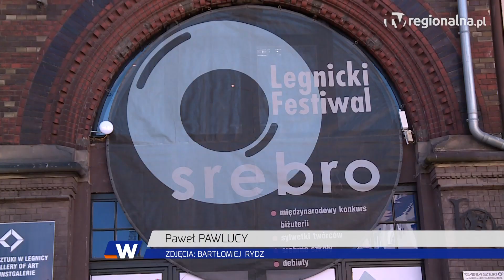LEGNICA. Czerwiec także srebrny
Kulminacja tegorocznego Festiwalu Srebro za nami. Nie oznacza to jednak, że w Legnicy emocje związane z wydarzeniem całkowicie się skończyły. Spragnieni sztuki mieszkańcy regionu wciąż mogą liczyć na atrakcje w sercu nadkaczawskiego miasta.